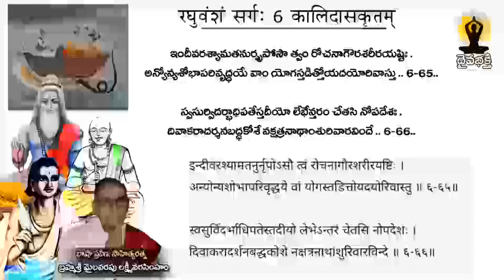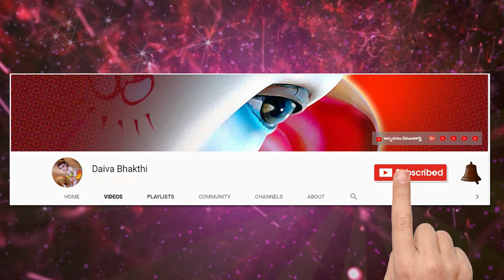learn sanskrit easily || కాళిదాస విరచిత రఘువంశం || సంస్కృత పాఠం 627 || మైలవరపు లక్ష్మీ నరసింహం